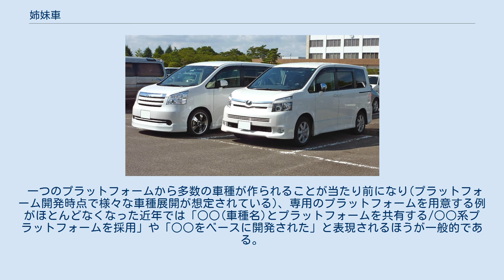姉妹車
姉妹車の例 トヨタ・ノア（左）とトヨタ・ヴォクシー（右） 姉妹車（しまいしゃ）とは、外観意匠の部品に差異を設けるなどを行って、異なる名称をつけて販売される自動車やオートバイの車種同士の関係をいう俗称である。
兄弟車、双子車とも呼ばれる。
 主に「バッジエンジニアリング」と呼ばれる販売手法を用いて、外観の一部を変更するなどし、複数のブランドあるいはメーカーの製品として販売される車種をいう。
このうち複数のメーカーから販売される物は「OEM車」とも呼ばれる。
日本のメーカーが国内に販売する場合は1つの車種を複数の販売チャンネルで流通させる際に、異なる車名が与えられて姉妹車となる例が多い。
過去には多数の販売チャンネルを持つ車種も多く、「マークII三兄弟」や「パルサー三兄弟」などのように呼ばれる兄弟車もあった。
姉妹車同士の相違点は、車名エンブレムや設定されるボディカラーなどの違いにとどまる場合だけでなく、バンパー、フロントグリル、前後の灯火類、さらにはボディ外板パネルなどを変更し、差別化が図られているケースもある。
姉妹車同士は前述の「マークII三兄弟」のように、まとめて一つのモデルとして扱われることも多い。
 また、一つのモデルのボディバリエーション（セダンとステーションワゴン、バンとトラックなど）や仕様（乗用車と商用車など）によって別々の商標が与えられている場合も姉妹車と呼ばれる場合がある。
 姉妹車同士は部品に互換性がある場合が多く、外観上の改造（ドレスアップ）として姉妹車の部品を流用する手法がユーザーによって行われる例は少なくない。
あるいは、大きく外観の異なる部品を周辺部品と一緒に交換する、顔面スワップなどと呼ばれる改造もしばしば見られる。
例えば、日産･180SXのスカットルより前の部分を日産･シルビアの部品に交換したシルエイティや、その逆のワンビアなどが該当する。
 メーカーにとってもエンスー（マニア）にとっても、そのメーカーの個性が重視されるクーペタイプのスポーツカーは単独開発が基本であった。
しかし20世紀末以降実用性・環境性能重視の風潮が強くなってスポーツカーの販売台数が大幅に減少し、さらにEV・運転支援技術といった高度な技術における競争が激化して自動車一種あたりの開発コストが高騰していることから、スポーツカーを単独で開発することは難しくなってきている。
そこで他社との共同開発という形を取り、同時に姉妹車として発売するケースが増加している。
 代表例 完全に異なるモデル同士であってもプラットフォーム(シャーシ)が共通である場合は姉妹車と呼ばれる場合がある（スズキ・エスクードのように新旧のモデルが併売されているケース、販売期間が重複していないケースを除く）。
 プラットフォームを共有する姉妹車の場合、上記のバッジエンジニアリングやボディバリエーションとは意味合いが異なり、それぞれが別個のモデルとして扱われるため、ユーザーに意識されることはない（一方でメーカーにとってプラットフォーム共通化は、開発コスト、生産効率、商品ラインナップ、そして車両の性能やパッケージングに大きな影響を与えるため、大変重要な課題といえる）。
 具体的には以下のような例がある。
 ホンダ 日産/ルノー/ルノーサムスン（ルノー・日産・三菱アライアンス） FCA ヒュンダイモーターグループ フォルクスワーゲングループ その他 プラットフォームを共有する車種同士では足回り部品等の流用が可能なケースが多い。
 一つのプラットフォームから多数の車種が作られることが当たり前になり(プラットフォーム開発時点で様々な車種展開が想定されている)、専用のプラットフォームを用意する例がほとんどなくなった近年では「○○(車種名)とプラットフォームを共有する/○○系プラットフォームを採用」や「○○をベースに開発された」と表現されるほうが一般的である。